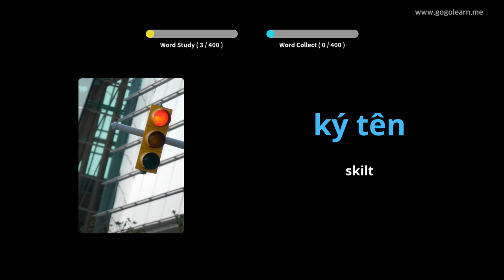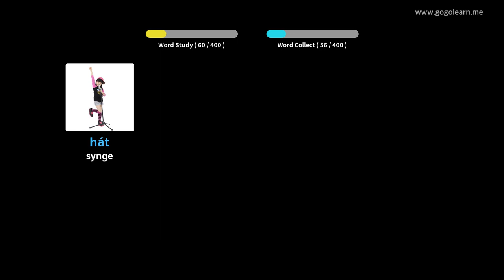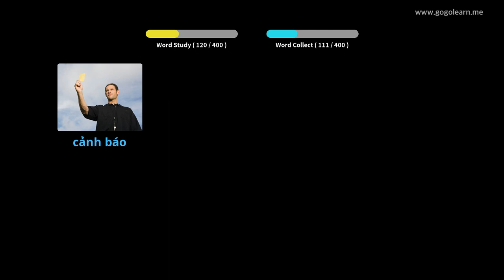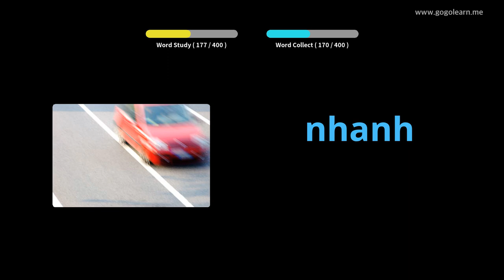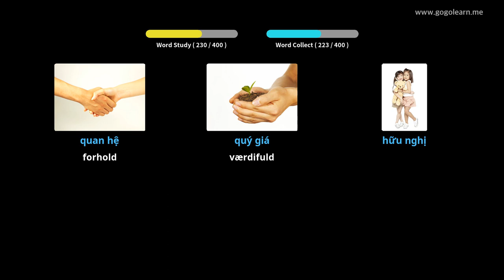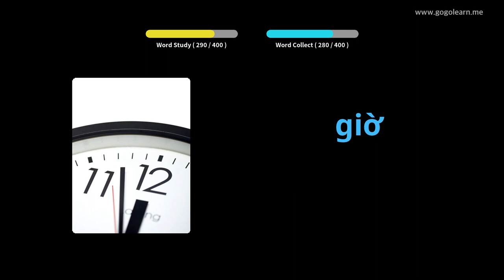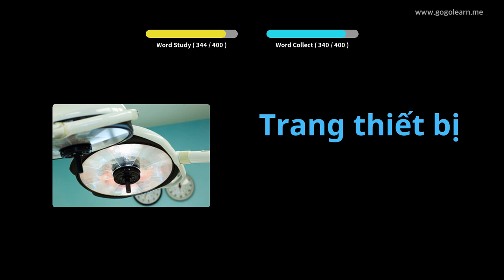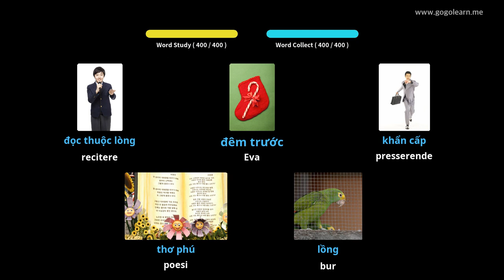Lær Vietnamese Gjennom Bilder |Vietnamese Ordforråd Mellemskole 3 | Golearn